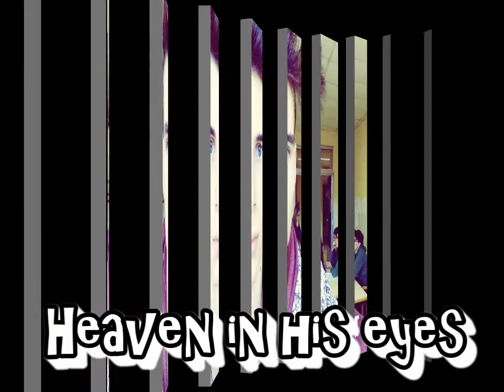I Adore you, Rob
Miley Cyrus - Adore You